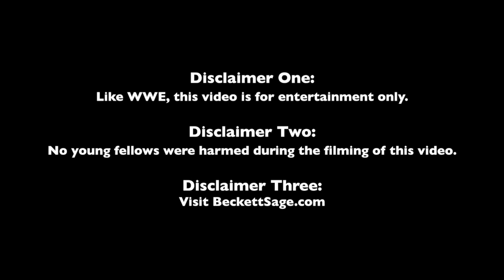(Don't) Try This At Home: Episode 33 - The Rock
Beckett Sage's path of WWE destruction continues as he and Evan exchange Rockbottoms as originated by The Rock. There is no structure here, just chaos.

Read Evan’s Dumb Books
Mike Francesa’s Greatest Hits
Dumb Stuff